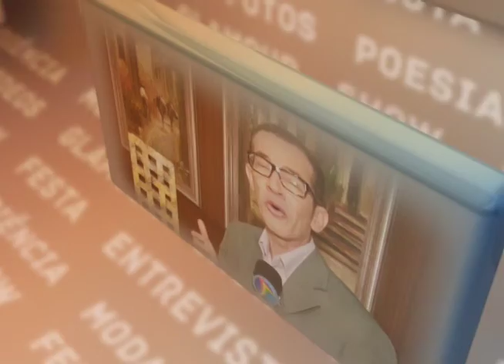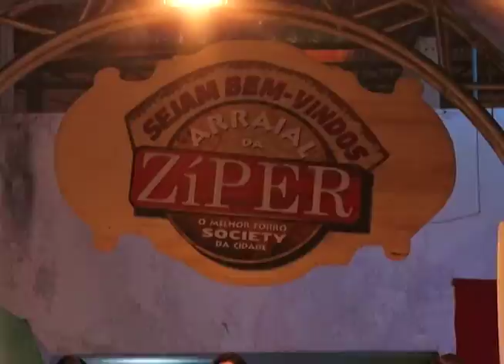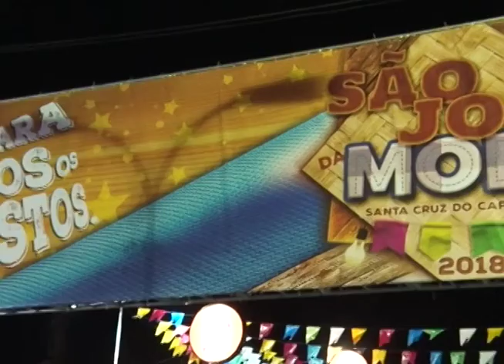DESTAQUE 23 06 18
Destaque todos os Sábados